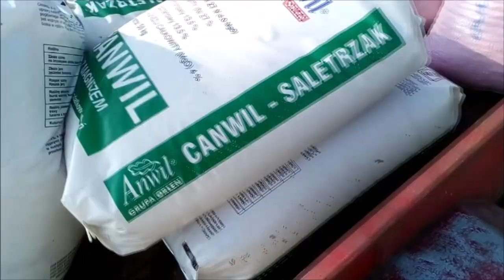Siew QQ Usługi Rolnicze Dzierbicki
Data siewu 02,05,2018 Zapraszam na kanały kolegów ;) ;